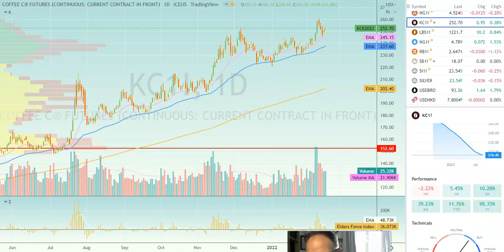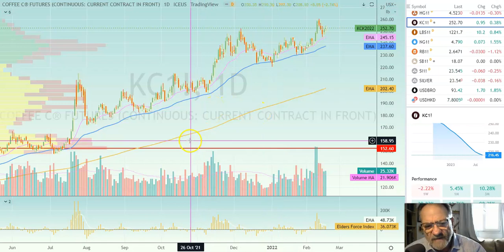SethBriefs Morning Coffee 17 2 22 Asset: COFFEE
A truly unusual trading opportunity as Java (Coffee) is surging and looks like relentlessly so. Weather conditions in the Arabica growing regions of South America are severely damaging the crop. Terrific buying opportunity.